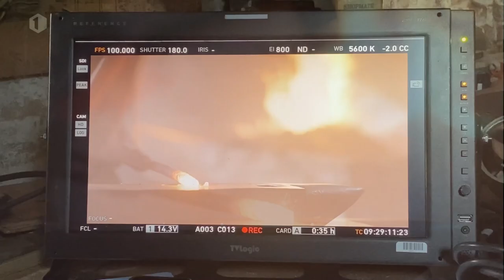remake Vive le velo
Vive le Velo, een programma over wielersport in België.
Deze reclame clip werd opgenomen in mijn smidse, Smidse 't Veloke.
This advertising clip was shot in my smithy, Smidse 't Veloke.